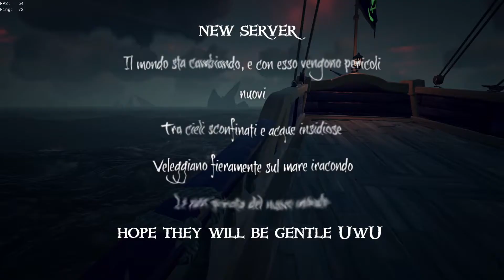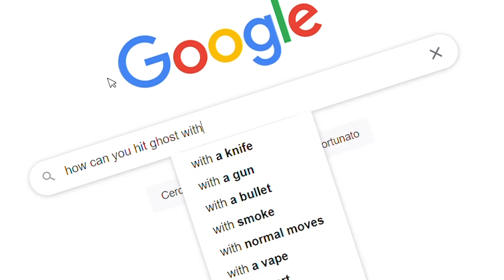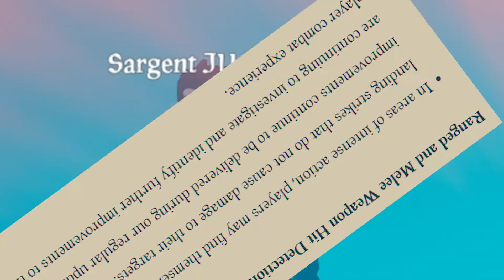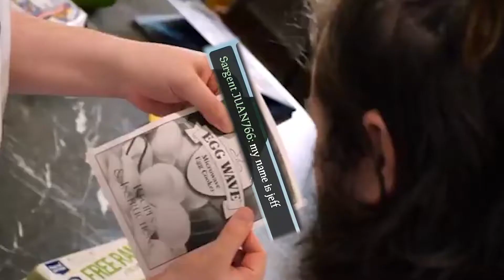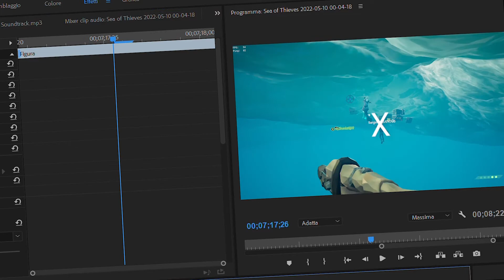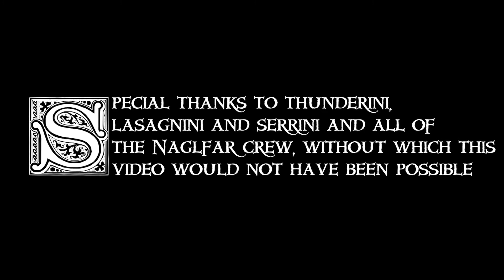A Spaghetti Tall Tale || Sea of Thieves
there are no spaghetti nor tall tales

Musics
John Parr - St. Elmos Fire (Man in Motion)
Hunter x Hunter - ハンター☆マーチ
Hunter x Hunter - The Mad Bailaor
Hunter x Hunter - Boys, Be Corageous!
Dragon Ball Z - Track 5
Hunter x Hunter - ハンターよ永遠なれ！
Hunter x Hunter - ファンファーレ！
Killer Instinct - Spinal Theme
Hunter x Hunter - Ansatsu Ikka no Yakata
that music about the trap cards
Relic Hunter Theme Song
Battle of Man
Hunter x Hunter - Gyakujuuji no Otoko
Hunter x Hunter - 一騎討ち！
To the Stars - Dragonheart Soundtrack